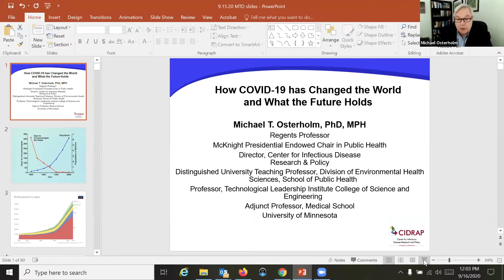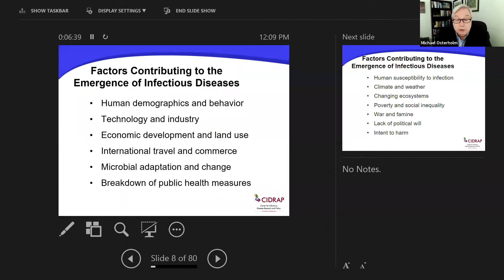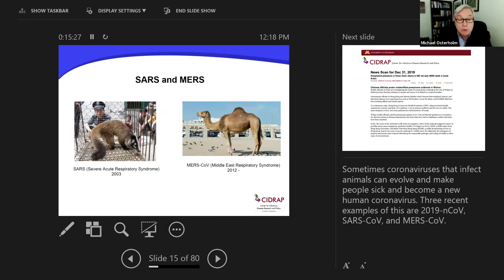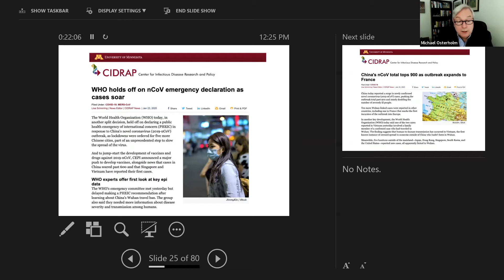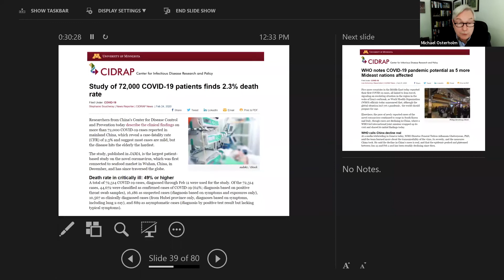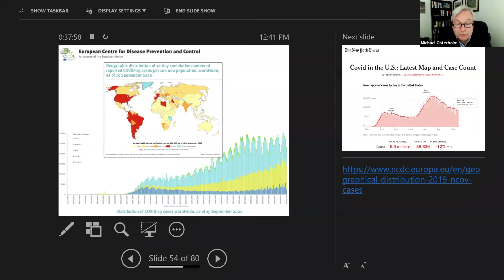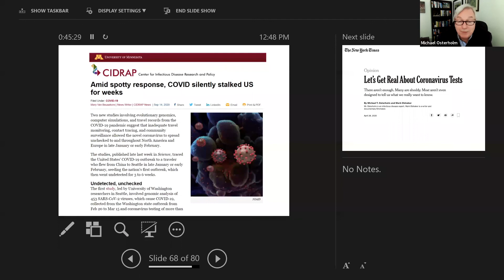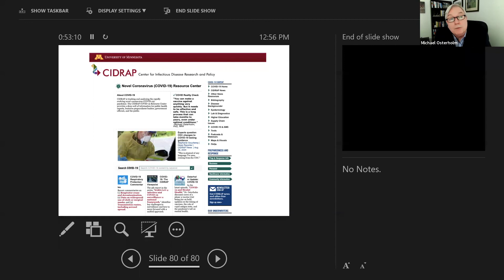Michael Osterholm Seminar, September 16, 2020